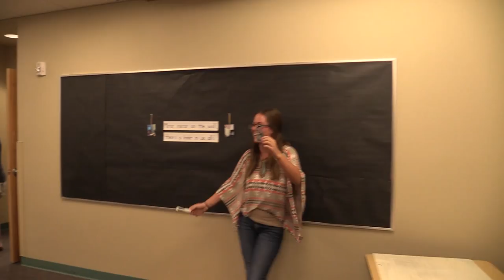Welcome to Hodgkins Elementary!